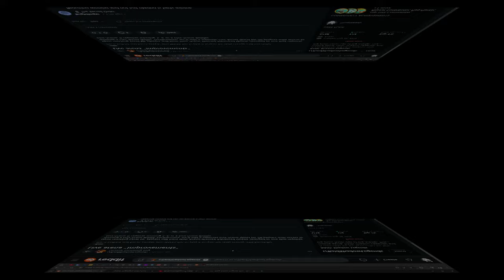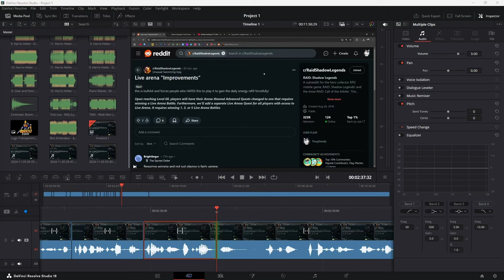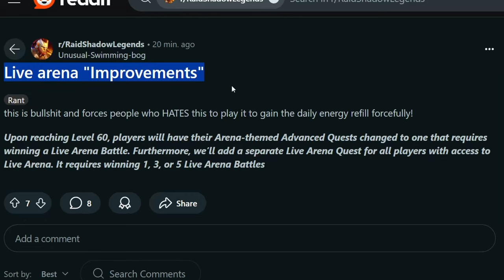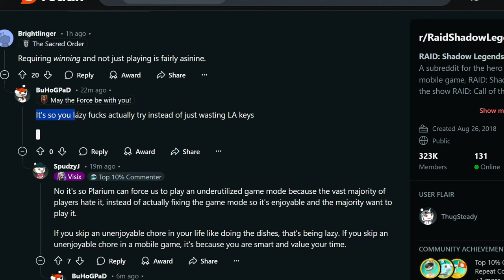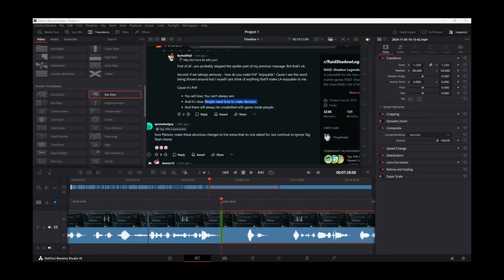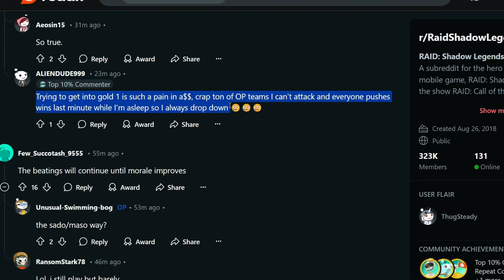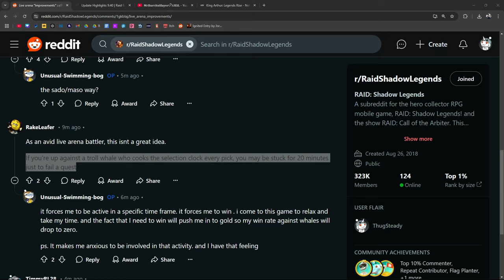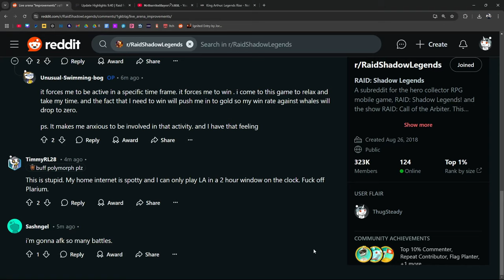Cheaters In Live Arena - New Live Arena "Improvements" | Raid: Shadow Legends